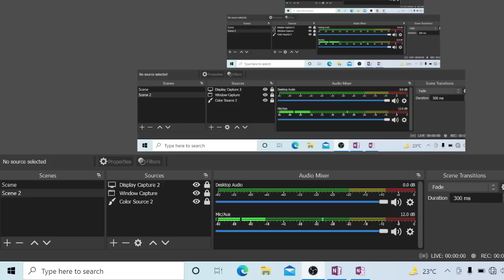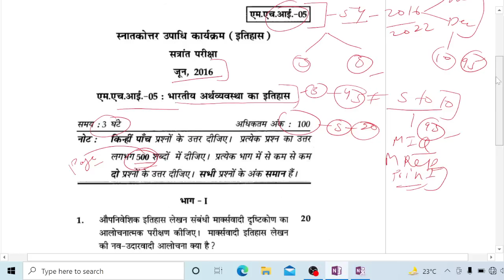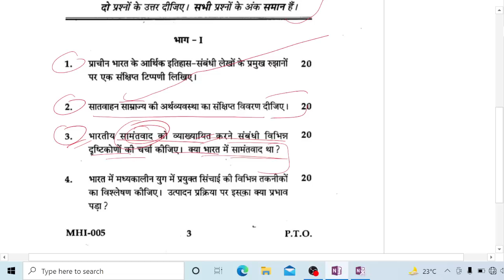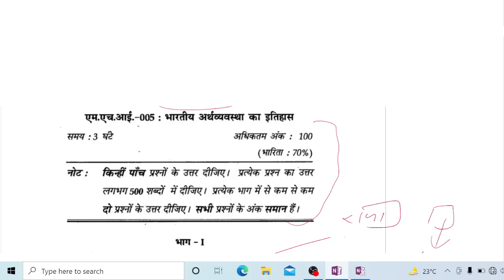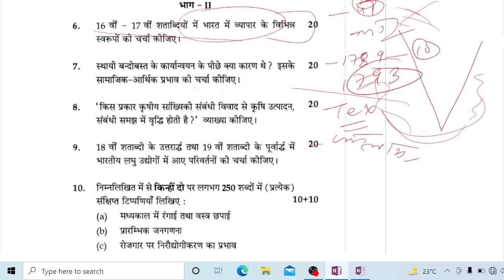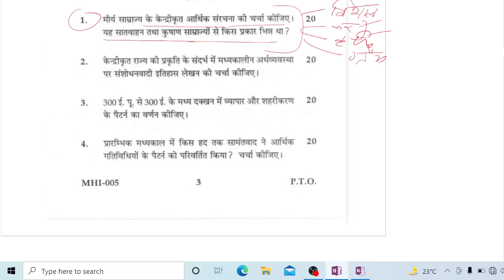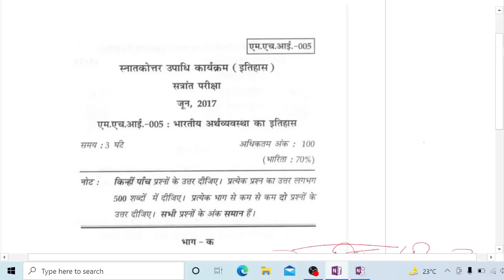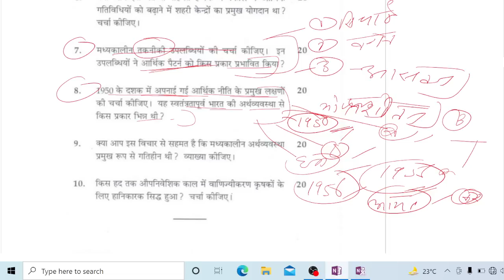MA History IGNOU : MHI-05 - भारतीय अर्थव्यवस्था का इतिहास || Solved Questions Paper||Part-1||2016-22